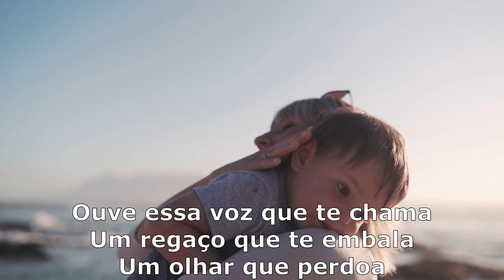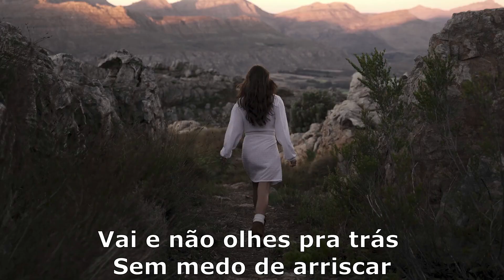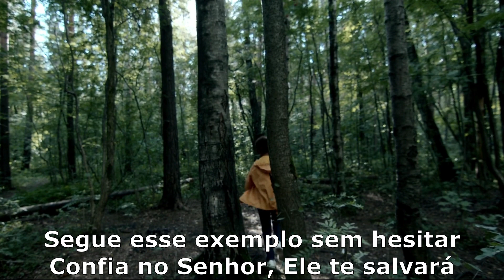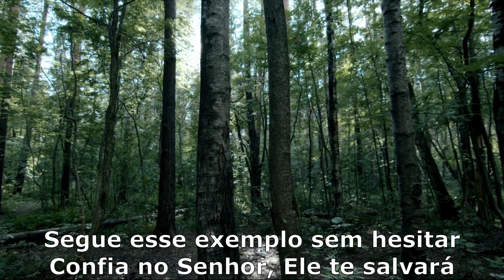✨Confia no Senhor (Vítor Duro) Cantado por Vítor Duro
Música e Letra de Vítor Duro cantada por Vítor Duro

Créditos:

Voz: Vítor Duro
Guitarra clássica: Daniel Pereira
Guitarra clássica: Vítor Duro
Acordeão: Tiago Carneiro
Percussão: Hugo Lopes
Baixo: Vítor Duro

Produção: Fábio Francisco

Acordes e Letra:

Ouve essa voz que te chama
Um regaço que te embala
Um olhar que perdoa
Sente a presença constante
Vislumbra a luz do mais puro amor
Vai e não olhes pra trás
Sem medo de arriscar
Segue esse exemplo sem hesitar
Confia no Senhor, Ele te salvará

Abraça a loucura do perdão
Vive com a oração
Deixa Cristo te guiar
Acolhe a promessa do amor
Jesus Cristo Salvador
E a Sua vida partilhar

Nunca desistas de ser
Um exemplo a seguir
Não ter nada a perder
Se recebeste deves dar
Aquilo que és
Podes partilhar